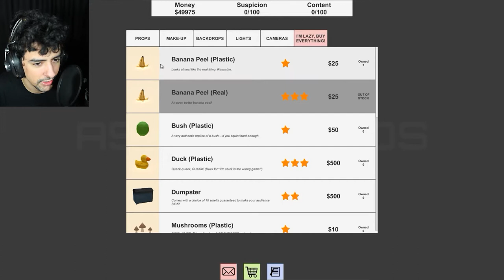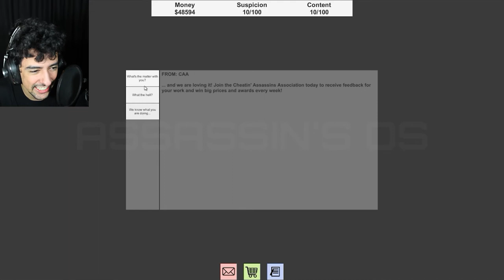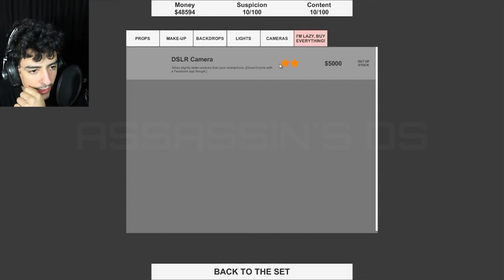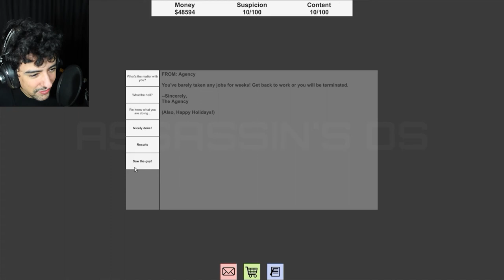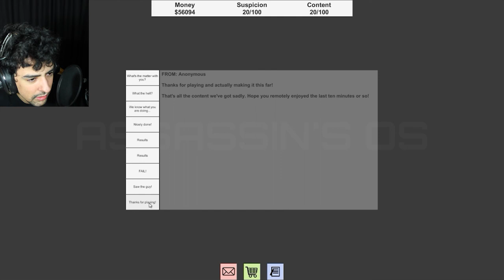PUT EM IN THE RIVER | Cheatin' Hitman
Wow.
It's as if  I had some sort of camera experience irl
B']